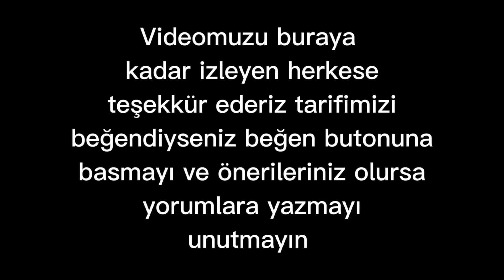da dolma, kaburga da sarma.